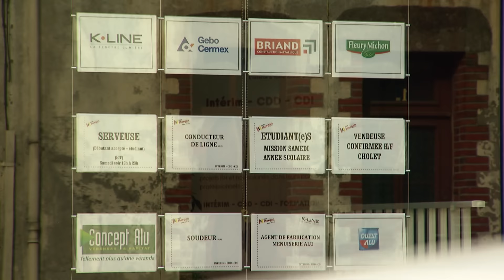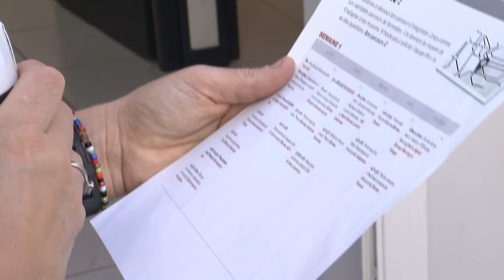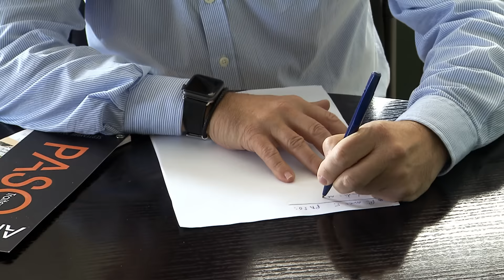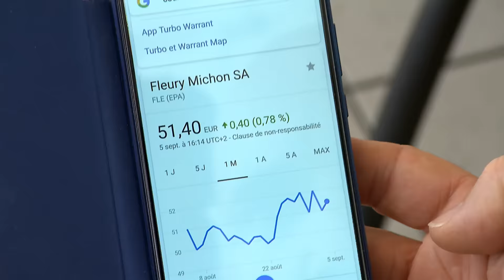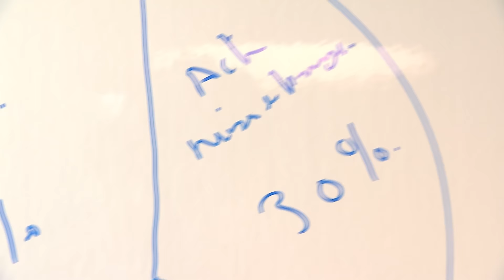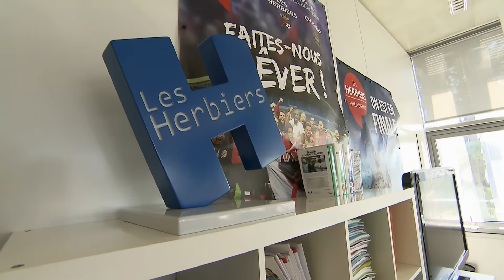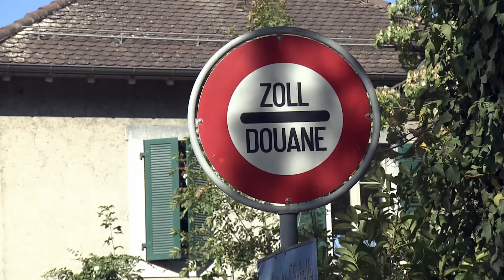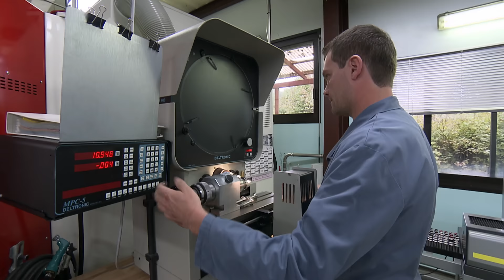La Vendée, le paradis de l'emploi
En Vendée, le taux de chômage est presque trois fois moins élevé que la moyenne nationale. Cette région est devenue un véritable paradis pour les classes moyennes, avec des CDI comme s'il en pleuvait.